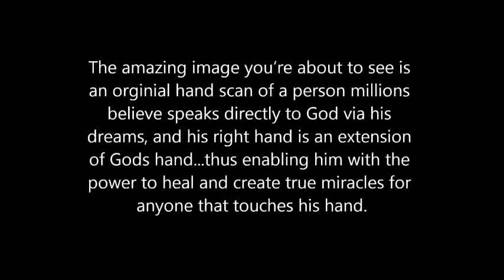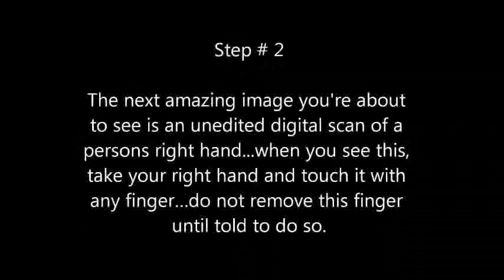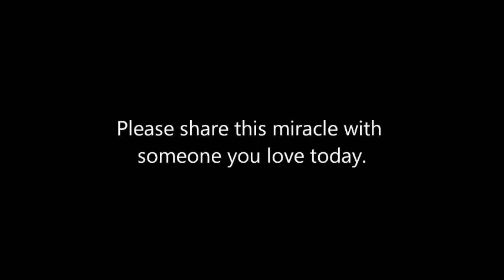Hahaha Laughing Baby update